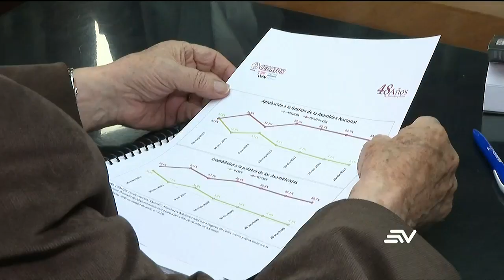La Asamblea registra la segunda calificación más baja de la historia | Televistazo | Ecuavisa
La Asamblea Nacional registra la segunda calificación más baja en la historia de Ecuador, dos encuestadoras fueron las encargadas de hacer el estudio para evaluar la gestión del parlamento y la credibilidad de los legisladores, quienes serán los que tomarán la decisión de destituir o no al Presidente Lasso. Actualmente, según las encuestas, su popularidad se encuentra entre un 4.4 y 5.6 porciento.